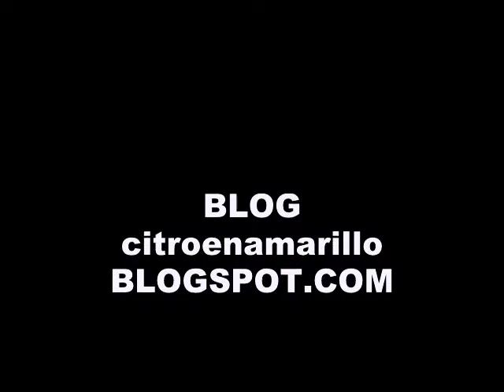ESPONTANEO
Otro hábito clave que desarrollaremos en el blog.
Programa de anclajes mentales.
SIGANOS EN EL BLOG